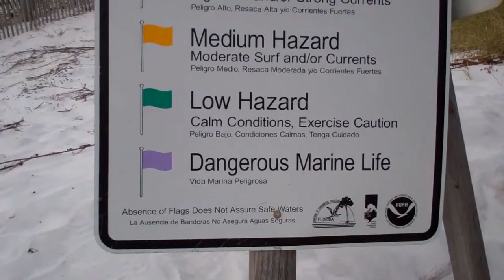DEC 11, 2010 SeeMyBeach com Daily Beach Report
DEC  11, 2010 SeeMyBeach com Daily Beach Report on Scenic Hwy. 30A.